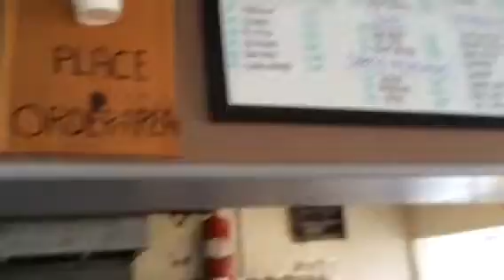Taco & surf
a great place to bring the family Ventura harbor tons of shops & restaurants as well as water sports & beach. Cruise to the Islands too.